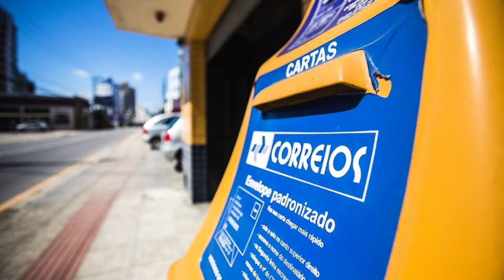Rondônia não adere à greve dos Correios